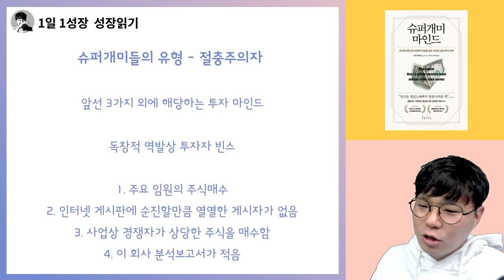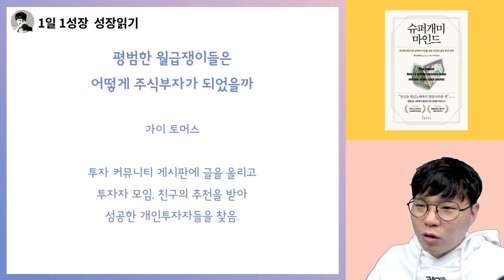평생 지킬, 투자의 10가지 원칙 I 슈퍼개미 마인드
📚 『 슈퍼개미 마인드 』 도서 구매 📚

고맙습니다.